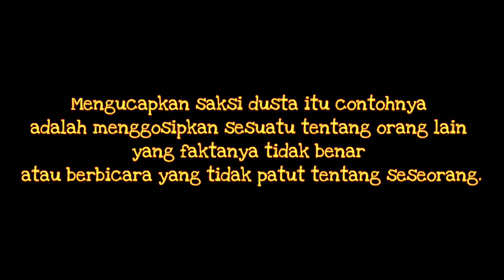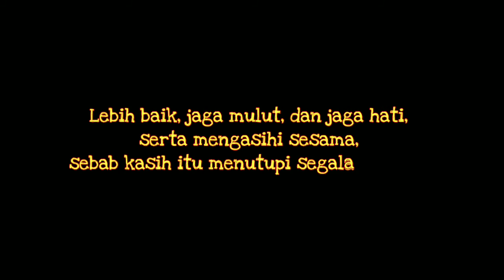Jangan Mengucap Saksi Dusta Tentang Sesamamu